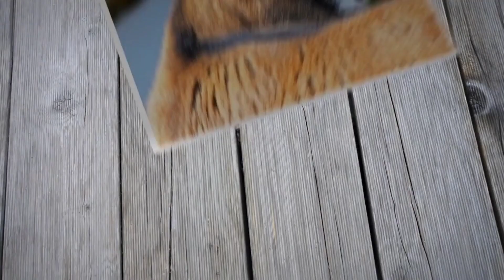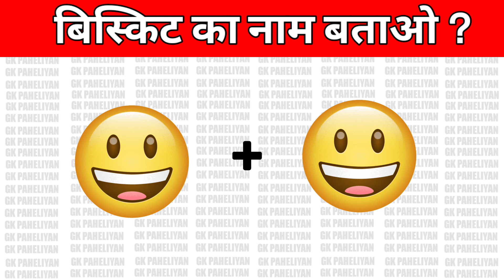लड़के का नाम बताओ| Guess The Boy Name | Emoji Puzzle | Dimagi paheli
paheliyan
 paheli
 majedar paheliya
 jasoosi paheliyan
queddle
 paheliyan paheliyan
 paheli paheli
hindi riddles
hindi paheliyan
riddles in hindi
hindi paheli
emoji puzzles
emoji challenge
 paheli in hindi
 guess the makeup by emoji
 guess the makeup
jigsaw puzzle
puzzle
 picture puzzle
jigsaw puzzle time laps
 puzzles
picture puzzles
karen puzzles
 jigsaw puzzle collection
 jigsaw puzzles
jigsaw puzzle review
karen kavett puzzles
 how to do a jigsaw puzzle
 hidden pictures puzzles
puzzle time lapse
 jigsaw puzzle tips
puzzle guy
 puzzle solving
hardest puzzle
jigsaw puzzle 1000 pieces
 4 pictures puzzle
 hidden picture puzzle
puzzle tips
 picture frame a puzzle
 christmas picture puzzle